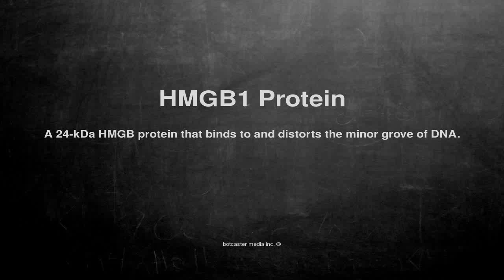Medical vocabulary: What does HMGB1 Protein mean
What does HMGB1 Protein mean in English?